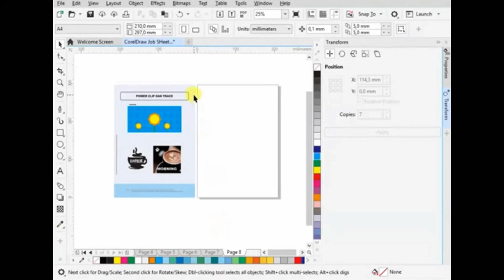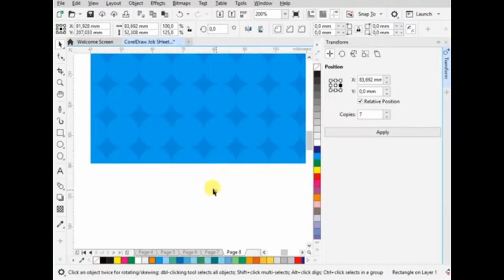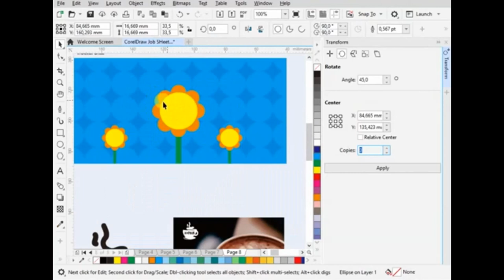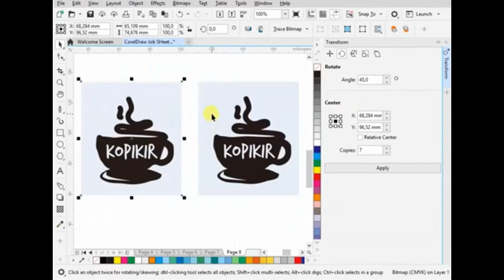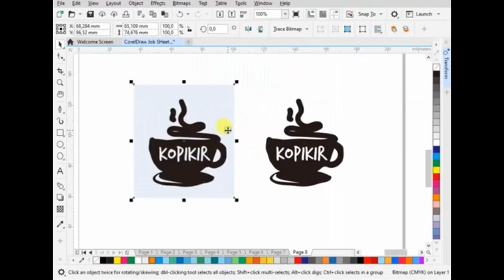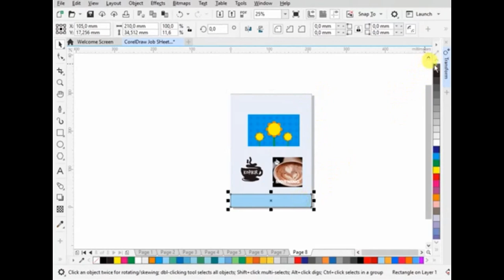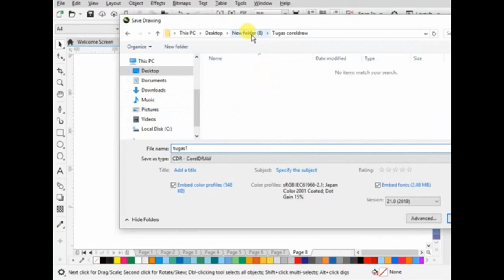Powerclip and Trace | CorelDraw Tutorial